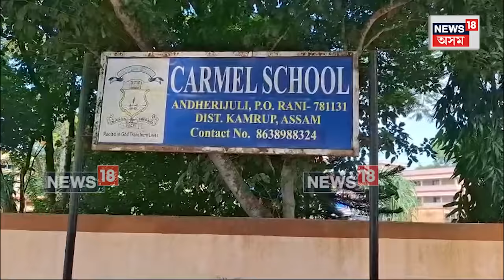Azara News : গো-মাংসক লৈ ৰাণীৰ কাৰ্মেল স্কুলত অভিভাৱকৰ প্ৰতিবাদ | N18V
Azara News | গো-মাংসক লৈ ৰাণীৰ কাৰ্মেল স্কুলত অভিভাৱকৰ প্ৰতিবাদ। হিন্দু ছাত্ৰ-ছাত্ৰীক হোষ্টেলৰ পৰা গো-মাংস প্ৰদানৰ অভিযোগ। অধ্যক্ষৰ ভূমিকাক লৈ সৰৱ শতাধিক অভিভাৱক।